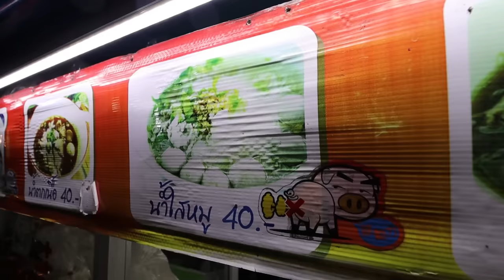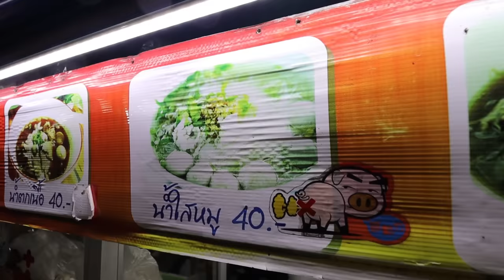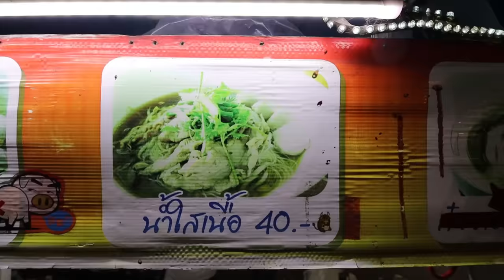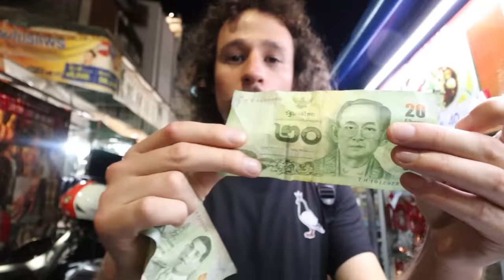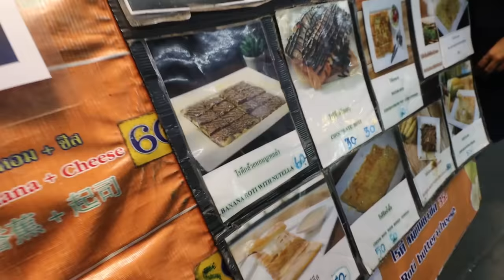Probando comida callejera en TAILANDIA 🇹🇭| Luisillo El Gordillo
Luisillo El Gordillo regresa, una vez más, ahora probando las exquisiteces que Tailandia tiene que ofrecer. La cosa se puso engordante; como Chuletona La Glotona lo ha afirmado: "sabroso, pero grasoso".